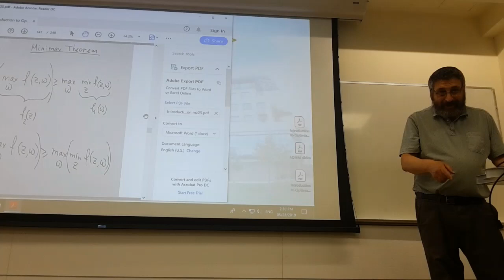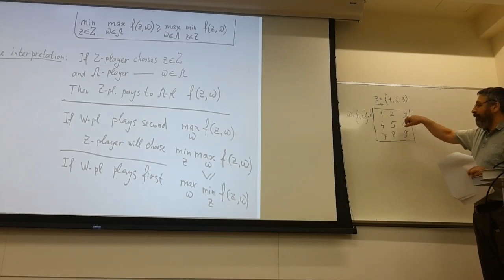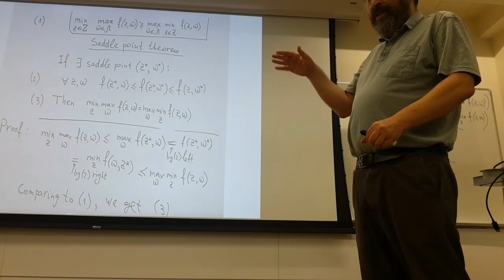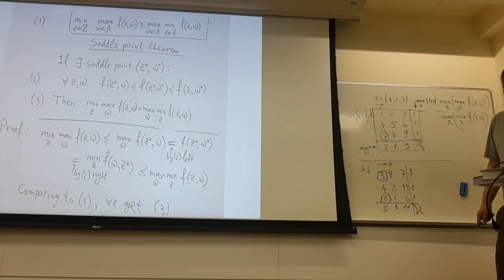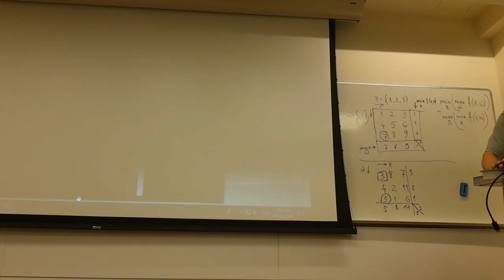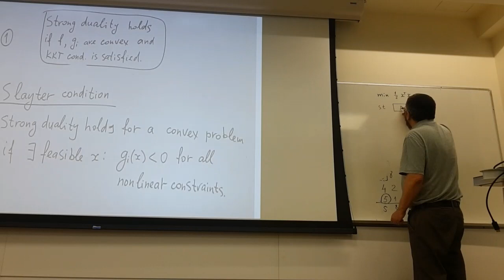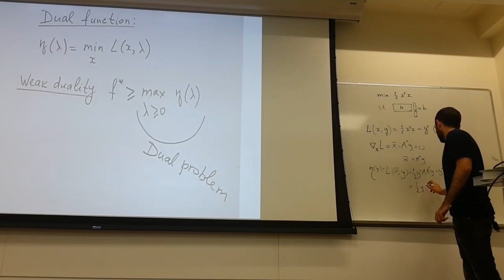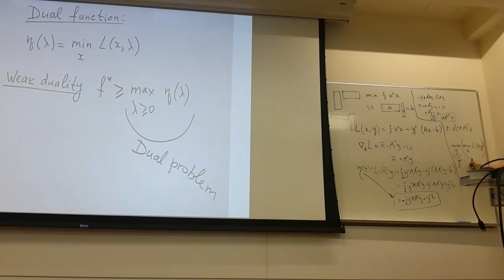Minimax and Lagrange Duality class 28 05 2019